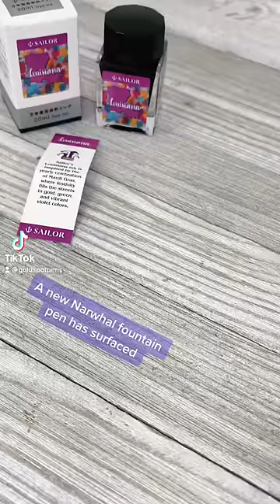Narwhal Nautilus Voyage Fountain Pens - First Look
Punch your ticket for a tour of the best cities in the world. Let the Narwhal Nautilus Voyage fountain pen be your guide. Hold the hustle and bustle of the city streets in the palm of your hand. For this limited edition, Narwhal commissioned McKenzie Penworks for a trio of swirling Diamondcast resins made with real diamond dust.

The Nautilus is outfitted with stainless steel, number 6 size nibs made in-house by Narwhal. Writers enjoy Narwhal's nibs for their smoothness and consistency from day one. Select from F, M, B, 1.1mm stub nib sizes to best suit your writing preferences.